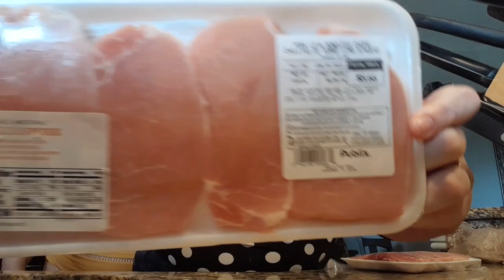BBQ Pork Chops